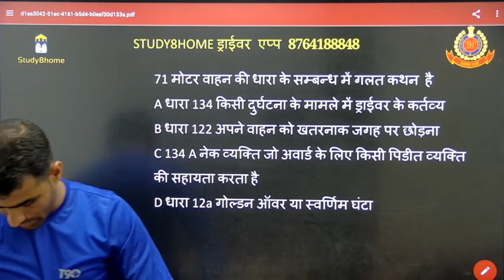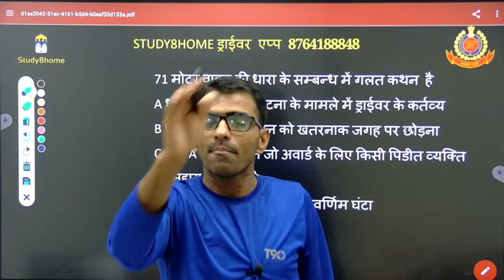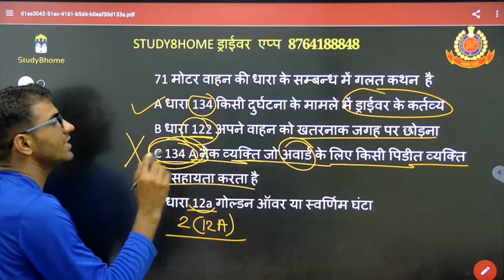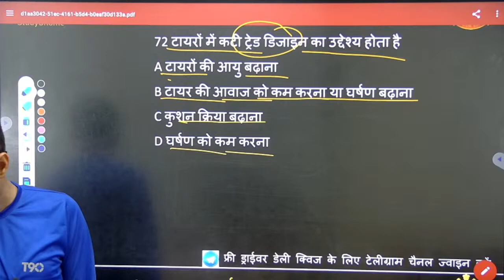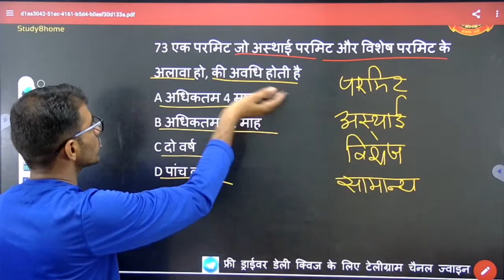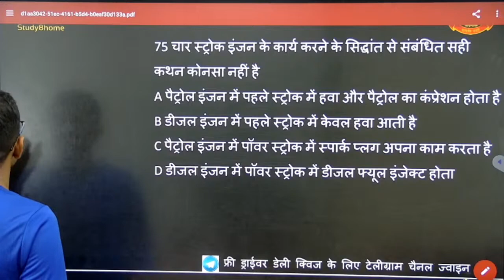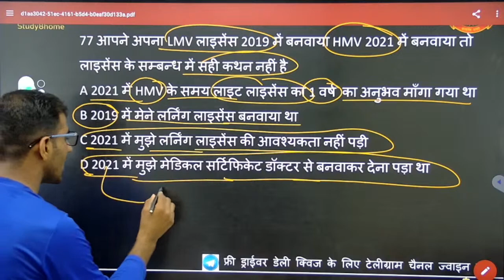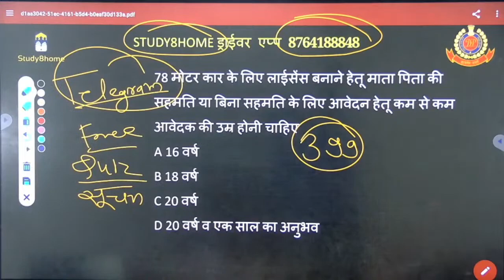Live Class 8 || Delhi Police Driver Live Class || Driver previous question paper pdf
Delhi Police Driver Live class - 3 || Delhi Police Driver Vacancy 2022 || Delhi Police Driver Class
नमस्कार दोस्तों 🙏🏻
*राज एजुकेशन(STUDY8HOME)

पिछली ड्राईवर भर्तियों के पुराने पेपर 40 से अधिक pdf हल सहित मिलेगी

🚔🚔 Previous paper🚔🚔

🚘 PREVIOUS PAPER🚘
PUNJAB HARIYANA DRIVER PAPER 2021

high court driver previous paper driver old questiin paper pdf